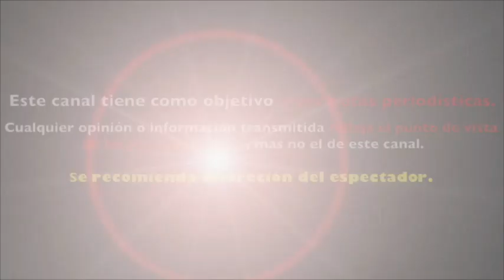ALEJANDRO CAMACHO echò a LA CALLE a su NOVIA por MENTIROSA DEPRESIVA y ALCOHÓLICA